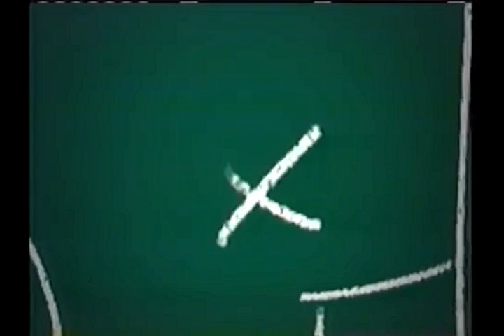Fragmento Copa Toon Cartoon Network (2003)